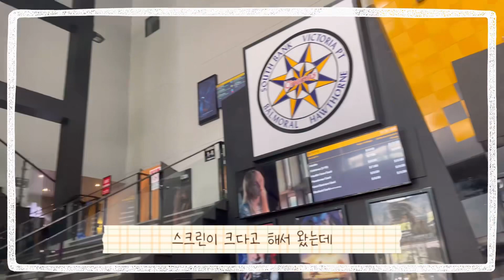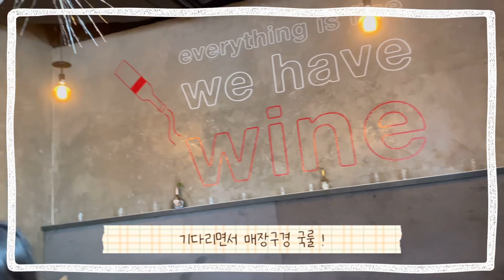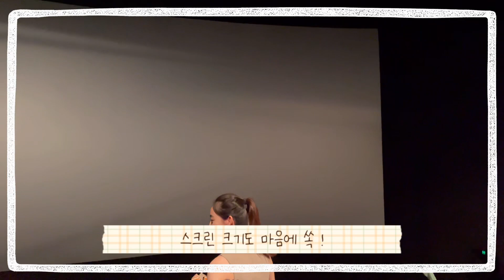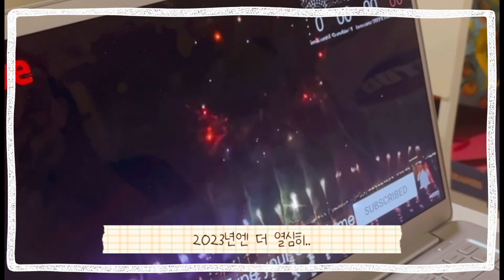호주 워홀/ 호주에서 영화보기/ 호주 영화관